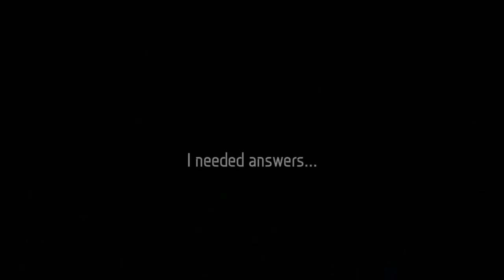THE MAP IS USELESS! [Darkness Assault] (PC survival horror) (Part 04)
Seriously, who MADE THIS MAP!?